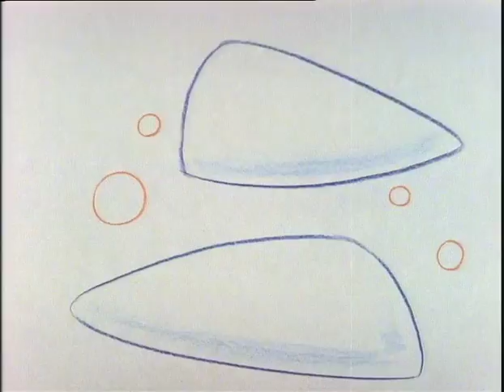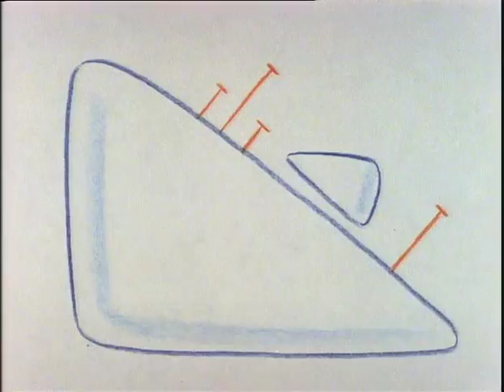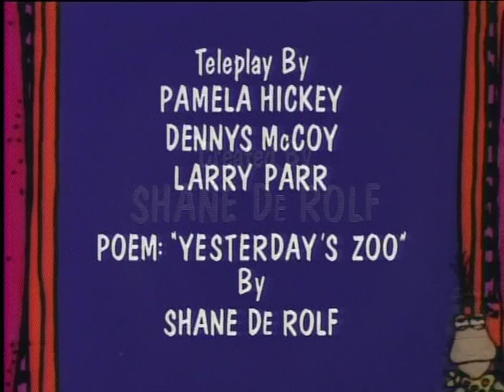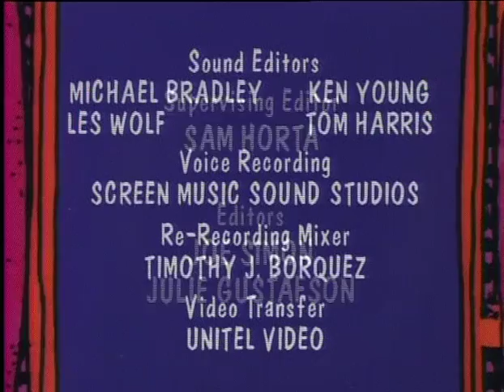ZAZOO U yesterday's zoo